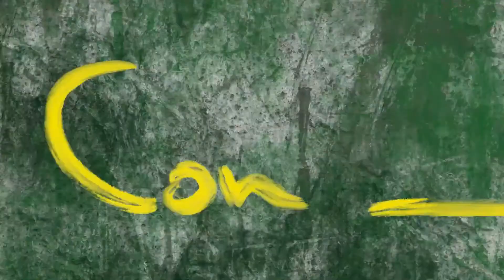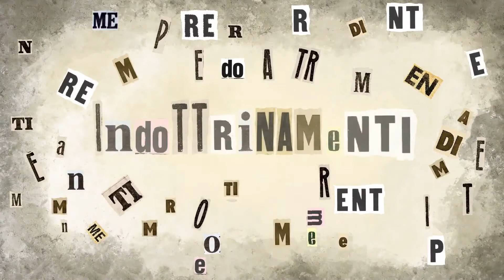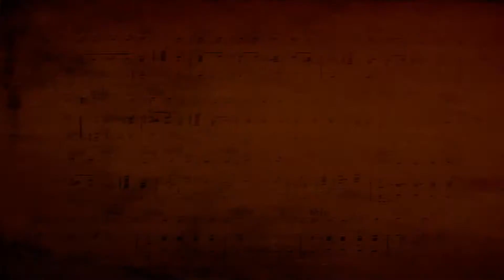Cantautrici - Segnali Universali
Segnali Universali, il nuovo e primo singolo dell'inedito trio formato da Rossana Casale, Grazia Di Michele e Mariella Nava.

In una società in cui il frastuono mediatico sembra impedire ogni introspezione e percorso di crescita personale, Segnali Universali arriva come un monito: l'urgenza di recuperare la "capacità di ascolto", ovvero di ritrovare nelle vicissitudini dell'esperienza individuale e collettiva le ragioni della propria esistenza.